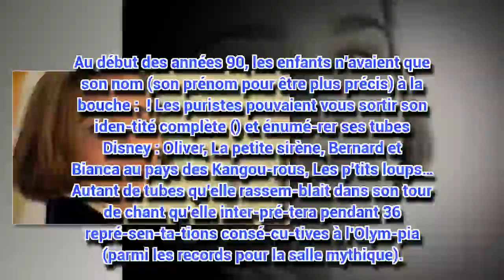PHOTO Anne Meson (Disney Parade) a beau­coup changé !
Star Disney des années 90 en France, Anne Meson a disparu des radars depuis près de vingt ans.